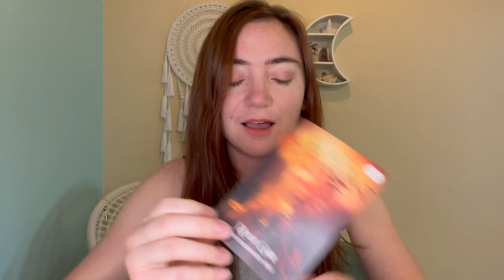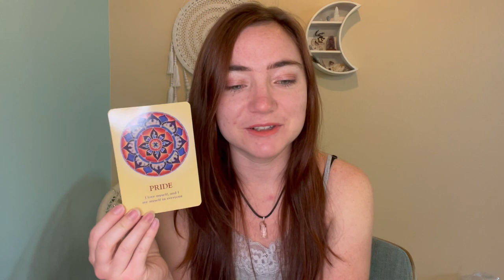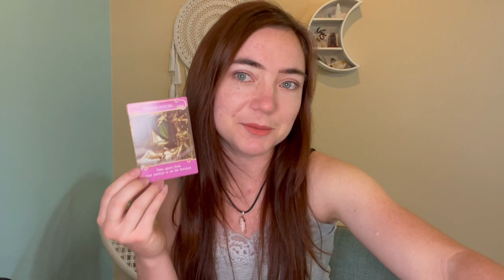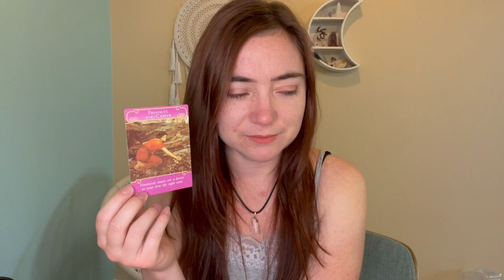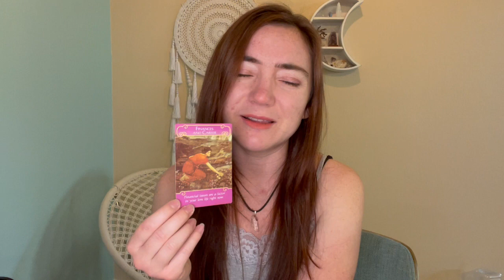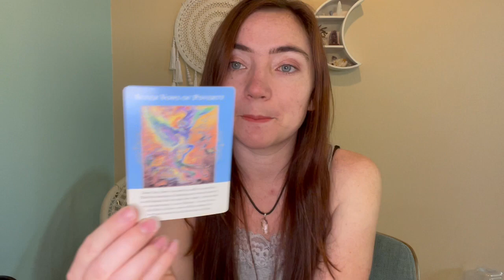TAURUS Reading ♉️ Water Yourself 💦🌿 Letting Go & Saying No 💚 Renewal 🥰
A timeless reading for Taurus which may be relevant whenever you are coming across this video ❤️

Card decks used:
* The Shaman’s Dream Oracle | Alberto Villoldo & Colette Baron-Reid
* The Romance Angels | Doreen Virtue
* Angels of Abundance | Doreen Virtue & Grant Virtue
* The Soul’s Journey Lesson Cards | James Van Praagh
* Guardian Angel Cards | Toni Carmine Salerno